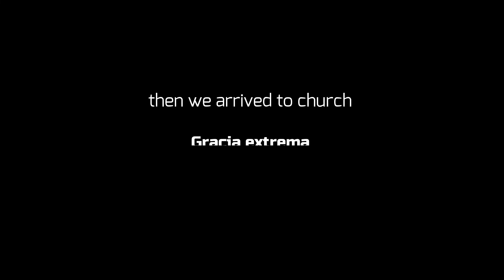i'm back! De Regreso!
hi guys I decided to come back to vlogging even though I work 2 jobs, father of 2 beautiful children JOSEPH 8 & ZOE 5 I will try my best to bring you guys videos to get to know me and my family and friends hope to hear from you :)